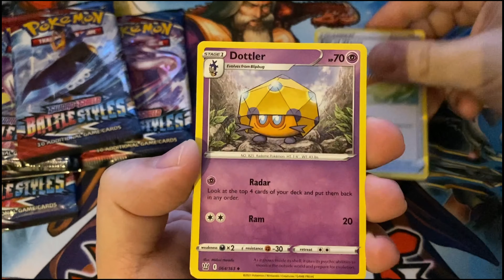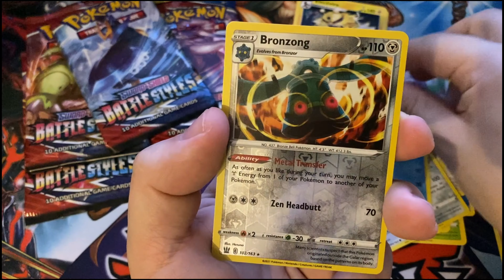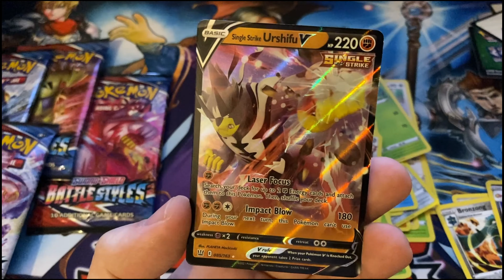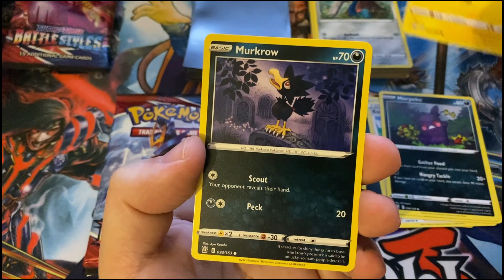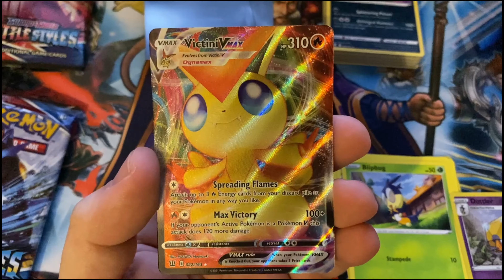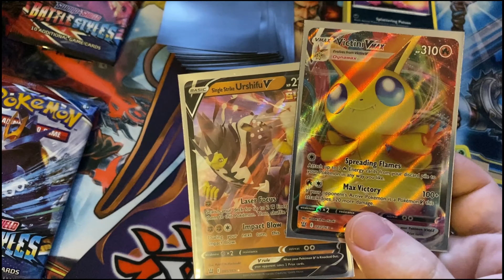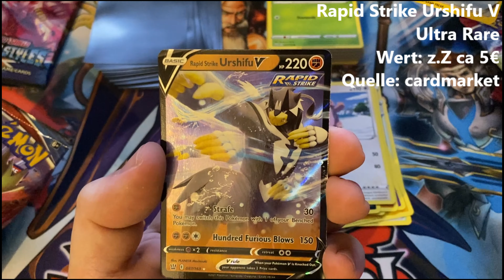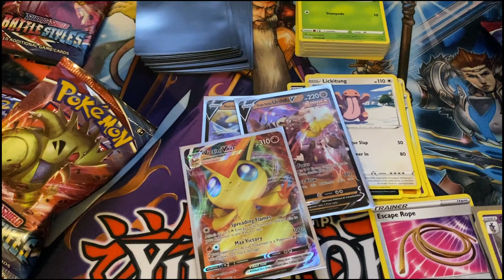Pokémon Opening (uncut/deutsch) Heute werden 6 Booster Kampfstile geöffnet!!!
Heute öffnen wir wieder Booster von Pokémon diesmal sind im Topf 6 Englische Booster vom Set Kampfstile mal schauen was uns so alles in denn Boostern erwarten wird, bin schon mega gespannt.
Wie immer freue ich mich sehr, wenn ihr dem Video ein Kommentar oder ein Like gebt. Verbesserungsvorschläge sehe ich wie immer auch gern.

Onlineshops meines Vertrauens für Yu-Gi-Oh sowie Pokémon Booster, Display´s usw.